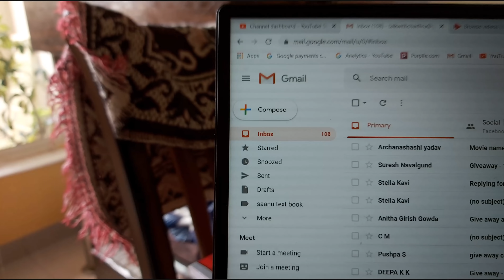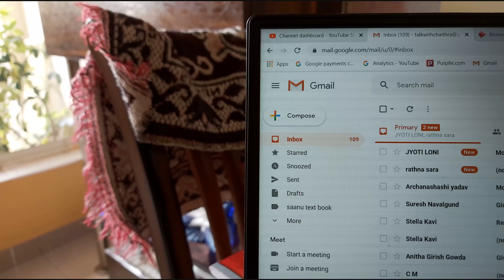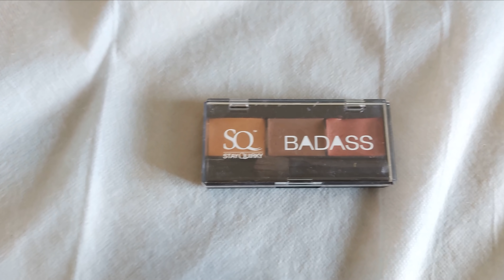ಕೊರೊನ ನಮ್ಮ ಪಕ್ಕನೇ ಅನ್ನುವಷ್ಟು ಹತ್ತಿರ ಬಂದುಬಿಟ್ಟಿದೆ ☹l ಗಾರ್ಲಿಕ್ bread l kannada vlog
ಕೊರೊನ ನಮ್ಮ ಪಕ್ಕನೇ ಅನ್ನುವಷ್ಟು ಹತ್ತಿರ ಬಂದುಬಿಟ್ಟಿದೆ ☹l ಗಾರ್ಲಿಕ್ bread l chicken kebab recipe l my secret chicken kabab l kannada vlog l kannadavlogs

Am chaithra, home maker and a mom. Have a sweet family with a daughter and loving hubby. Leading a happy life.

music credits